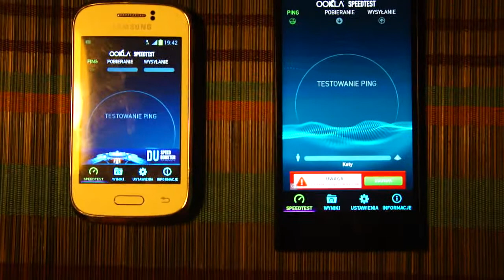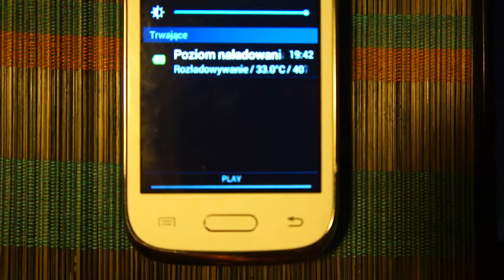PLAY vs. NJUmobile - test szybkosci internetu 3G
Porownanie szybkosci internetu w sieci PLAY i NJUmobile (Orange)